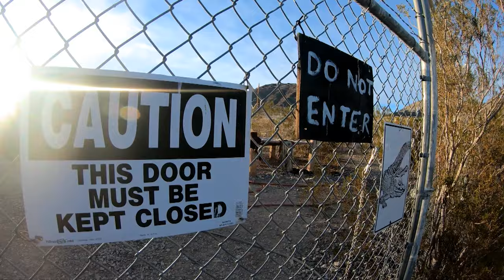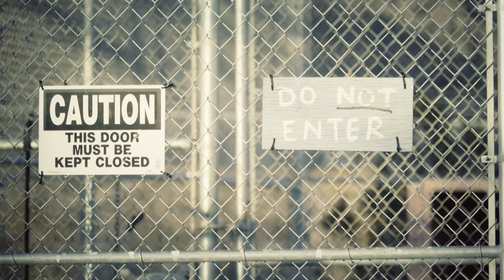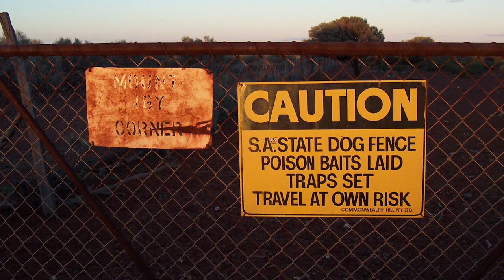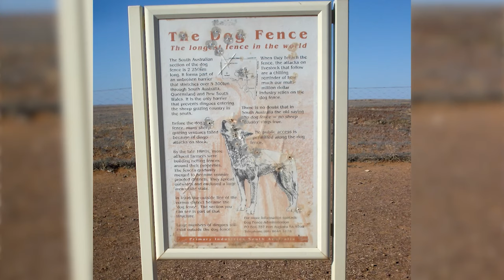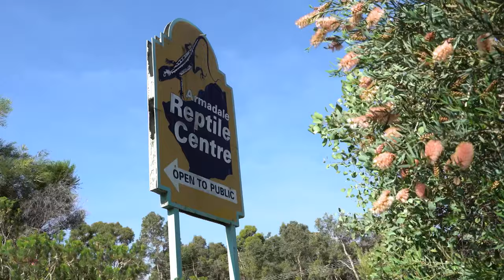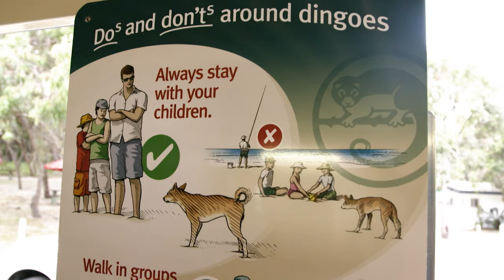SCARILY Deadly Lions and Tigers Push Owners To The Limit | Full Episode | Curious?: Natural World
We head The rural Nevada as Scott and Susanna, a daring couple, share their 10-acre property with tigers, lions, wolves, and other dangerous predators. Delve into their unique approach to mitigating risks, emphasising the importance of familiarity and responsible training. Witness the extraordinary bond between humans and these incredible yet scarily deadly animals, as well as the challenges and regulations surrounding owning such majestic yet potentially deadly creatures."

Enjoy this episode of predator pets? Check out the full playlist!

Predator Pets Season 1 Episode 7:
On the outskirts of a rural Nevada town, Scott and Zuzana live behind 10-foot chain fences; not to protect themselves from intruders, but to protect intruders from their surprising pets. Dave and his dog Alice have an incredible bond, but Alice is no ordinary dog; she’s a dingo, Australia’s largest apex predator. Join us in Ken Foose’s Exotic Pets Store, Las Vegas, where you can find everything from ferrets and hedgehogs, through to snakes, giant spiders, scorpions and venomous lizards.